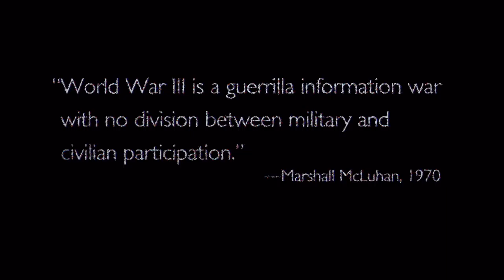WWIII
“World War III is a guerrilla information war with no division between military and civilian participation.”
    Marshall McLuhan, 1970